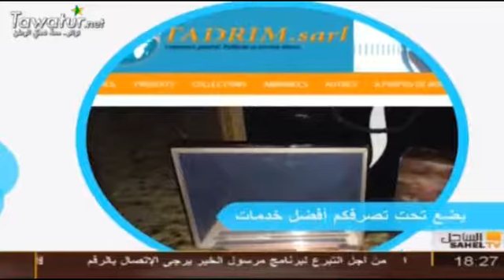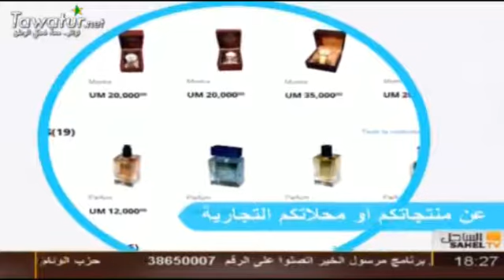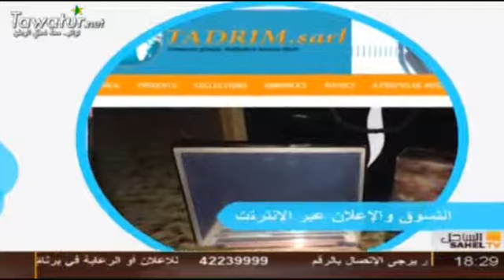الحلقة3 من برنامج هدايا رمضان - رمضان 2016 - قناة الساحل